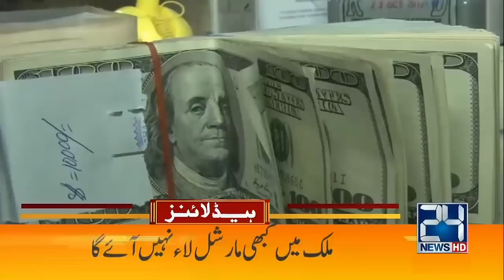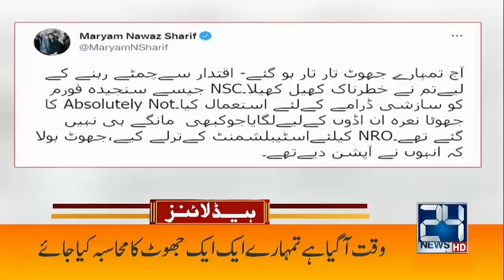PM Azad Kashmir Resigned | 5am News Headlines | 15 April 2022 | 24 News HD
وزئر اعظم آزاد کشمیر سردار عبدالقیوم نیازی مستعفی

24 News HD is one of the leading news channels of Pakistan bringing you the latest current affairs from Pakistan and around the world.  Live National Assembly and Senate Session.